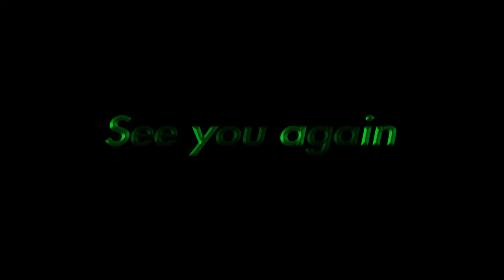DragonBall Xenoverse 2 Gmv: Im no Hero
Song: Superhero
Artist: Falling in Reserve